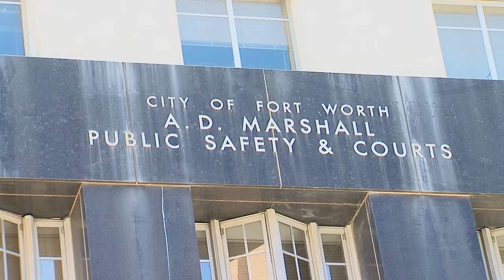Municipal Court Administration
The Fort Worth Municipal Court hears cases of city ordinance and code violations, parking and traffic violations, and school attendance violations. Learn more by visiting: